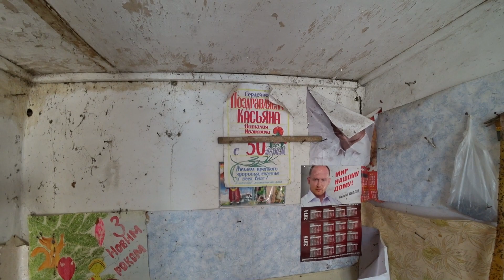НАШЕЛ ЗАБРОШКУ.ТАМ ПОБЫВАЛИ МАРОДЕРЫ.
Ехал на коп заехал с брошенную деревню.Там очень много заброшенный старый домов.Некоторые уже начали разбирать.А некоторые не совсем.Зашел в одну заброшку посмотреть,что там и как.